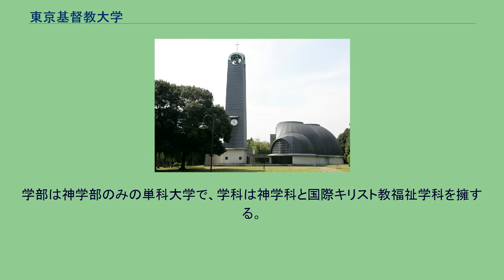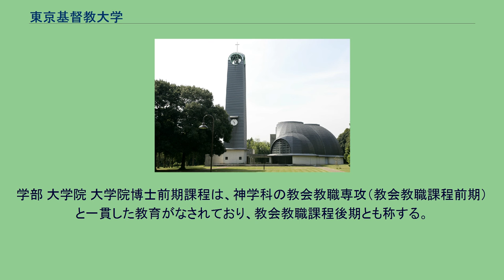東京基督教大学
東京基督教大学（とうきょうきりすときょうだいがく、英語: Tokyo Christian University）は、千葉県印西市内野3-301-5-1に本部を置く日本の私立大学である。
1990年に設置された。
大学の略称はTCU。
日本で唯一の福音主義プロテスタント超教派の四年制神学大学である。
学部は神学部のみの単科大学で、学科は神学科と国際キリスト教福祉学科を擁する。
神学科には、神学の教育・研究のための神学専攻、教会における牧師を養成する教会教職専攻（教会教職課程後期と称せられる修士課程との一貫した教育課程となっており、教会教職課程前期とも称する）とアジア神学コース（英語で提供される授業のみで卒業可能なプログラムを持つ）、シニアコースおよび日本宣教コース（留学生向け）の2専攻、3コースがあり、国際キリスト教福祉学科には異文化理解と国際関係に強調点を置いた国際キリスト教学専攻と、介護福祉士を目指すキリスト教福祉学専攻の2専攻がある（ただし、神学科は神学科としての入学定員だが、国際キリスト教福祉学科のみ、専攻別に入学定員がある）。
受験資格には「洗礼を受け、キリストへの献身を明確にしたキリスト教信者」と謳っており、加えてキリスト教徒3名の推薦状（うち1人は受験者の所属教会の牧師）が必要となっている。
そのため学生・教職員は全員がキリスト教徒で占められている。
卒業生は、牧師・宣教師だけではなく、一般企業や福祉施設へ就職する者もいる。
また、大学院設置以前は国内外の大学院や神学校に進む者も多く、特に、併設されていた東京基督神学校への進学者が多かった。
放送大学学園と単位互換協定を結んでおり、放送大学で取得した単位を卒業に要する単位として認定することができる。
留学生対象のコースとして、アジア神学コース（Asian Christian Theological Studies for English Speakers＝通称ACTS-ES)を設置し、アジア、アフリカ、欧米等から多くの留学生が学んでいる。 学生生活は全寮制を敷いており、留学生も日本人学生と同じ寮で暮らす。寮生活は「寮教育」と位置づけられ、異文化理解、コミュニケーション能力、社会常識が養われる。寮教育の理念は「神を愛し、人を愛せよ」。
短大時代は日本同盟基督教団立の神学校だったが、現在は超教派（日本同盟基督教団を含む）プロテスタント数団体で運営されている。
学部 大学院 大学院博士前期課程は、神学科の教会教職専攻（教会教職課程前期）と一貫した教育がなされており、教会教職課程後期とも称する。
専攻科 附属機関